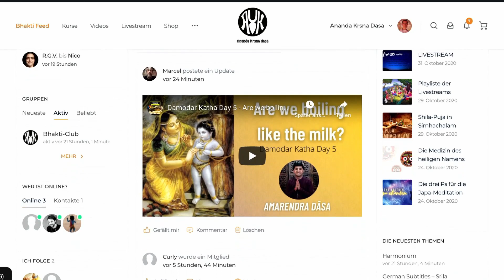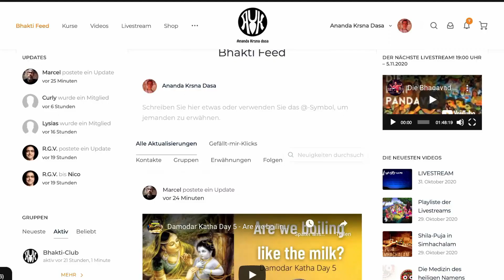Feinde der Selbsterkenntnis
Auf dem Weg zur Selbsterkenntnis lauern viele Feinde. Lust, Zorn, Gier, Neid - um nur einige zu nennen. In diesem Vortrag erzähle ich auf humorvolle Weise, wie wir diese Feinde überwinden können.

Wenn Ihr mich unterstützen wollt:

Spendenkonto
Ananda Media
DE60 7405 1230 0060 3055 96
BIC/SWIFT
BYLADEM1FRG